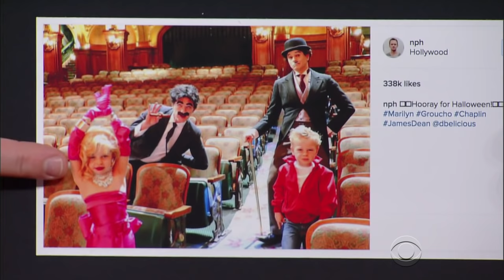Neil Patrick Harris May Be Up All Night On December 24th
The Tony winner and father of two worries he may be up all night building the oversize gifts his kids asked Santa for this year.